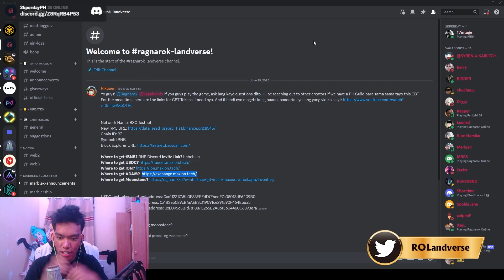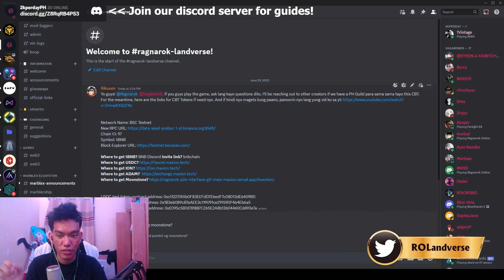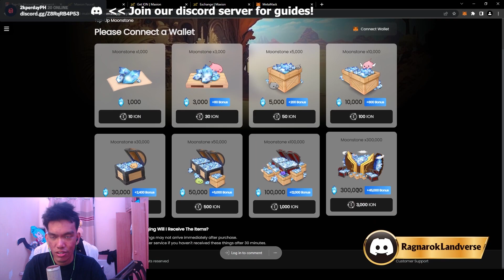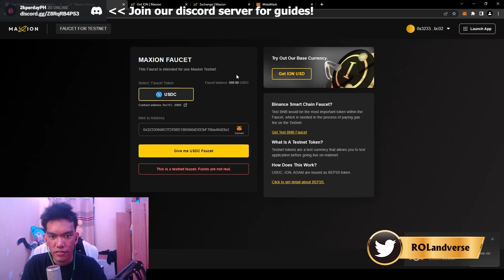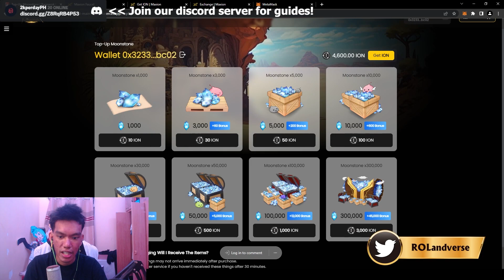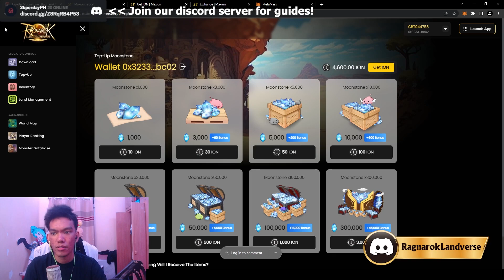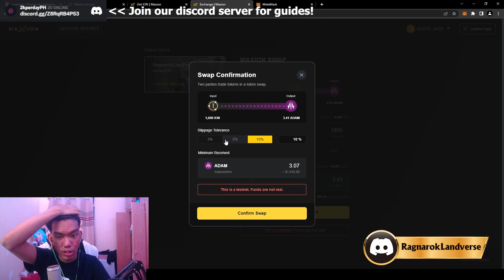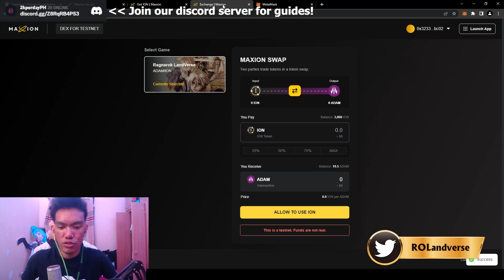HOW TO GET UNLIMITED MOONSTONE FOR CBT! RAGNAROK LANDVERSE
00:00 - Overview
01:42 - Connecting your metamask to the Ragnarok Landverse site
02:18 - Get your unlimited supply of USDC
03:10 - Get your unlimited supply of ION
04:15 - Get your unlimited supply of Moonstone
05:23 - Get your unlimited supply of ADAM

Follow Landverse Social Media channels!